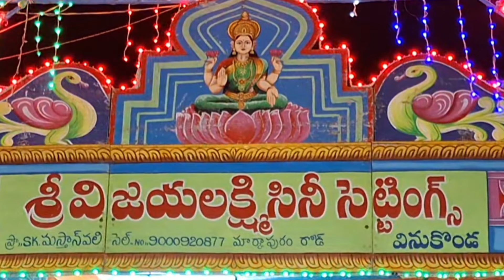mtharasupalem brahmamgarinatakam //telugulinestudio